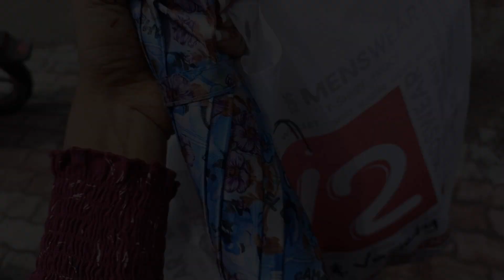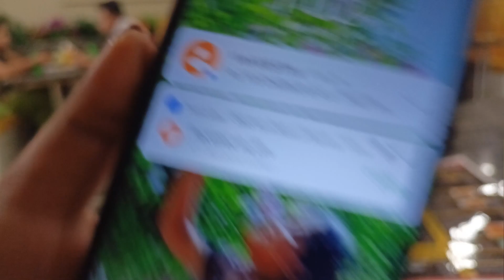vlog68 , after party wali Khushi 😁🤣 || priyanshu ke liya kya aaya Aaj😱🧐